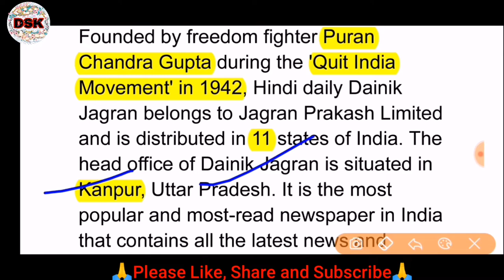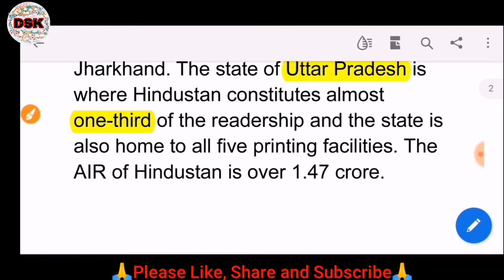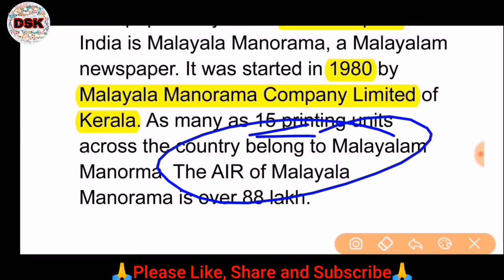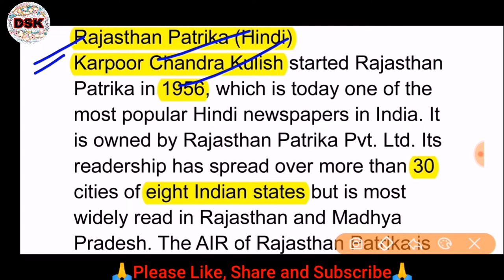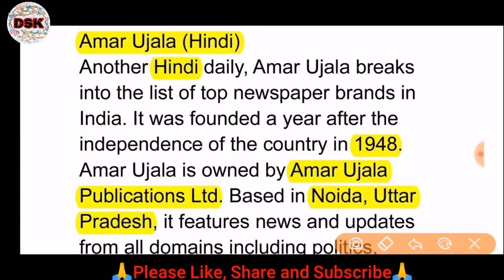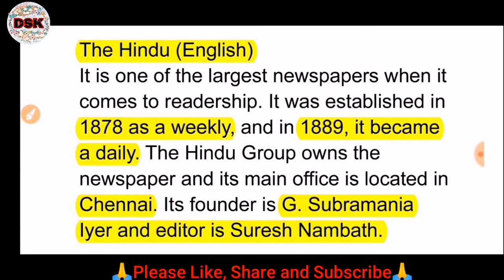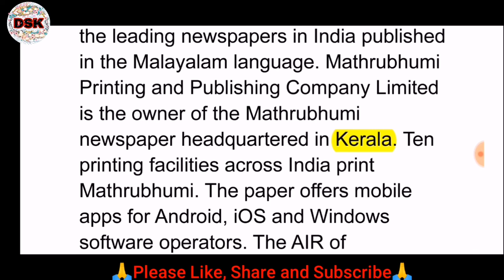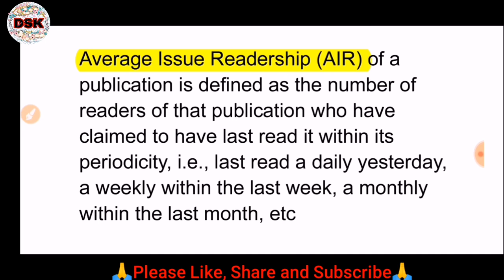Newspaper World | Part 2 | Important Newspapers of India | JKSSB SI FINANCE | With Memory Tricks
For Jkssb Accounts Assistant Finance
Full Playlist of Mathematics | Each and every Topic

THANKS